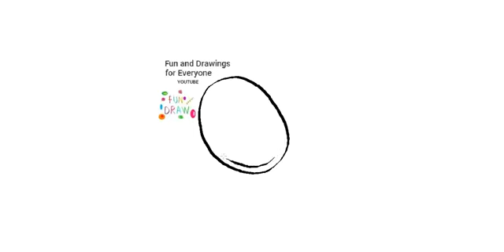Ako kresliť mäso